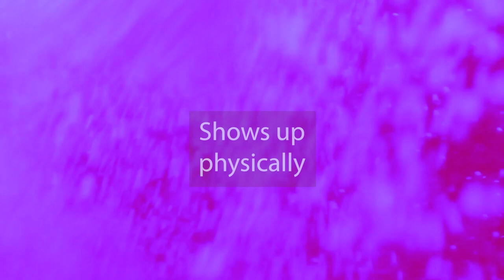Unique Remedy For Multiple Sclerosis